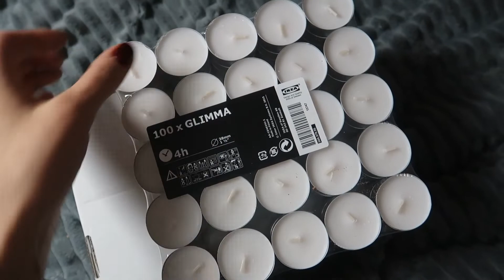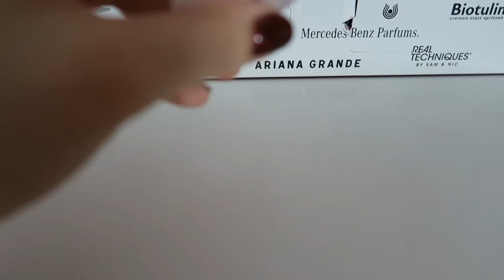⭐️ VLOGMAS #13 : WRACAMY DO DOMU ⭐️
Zapraszam na codzienne grudniowe vlogi, w których razem odliczamy do Świąt Bożego narodzenia!